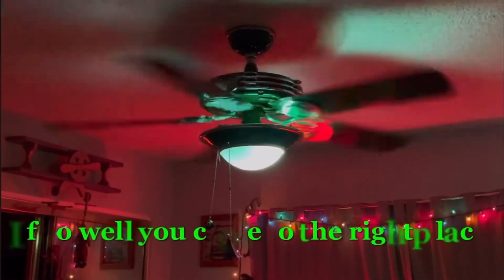The Hawaiian And Floridian Fan Collector Channel Trailer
This trailer was inspired by @citrusplantsam
and other fan collectors.

Song: Self Control by Laura Branigan (Custom Helix mix)